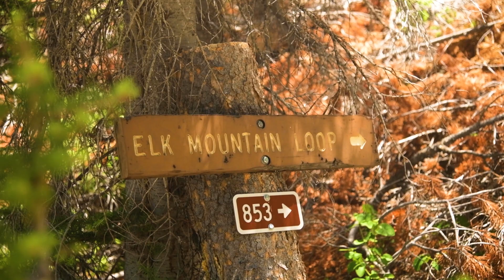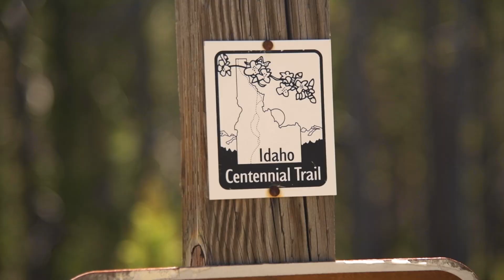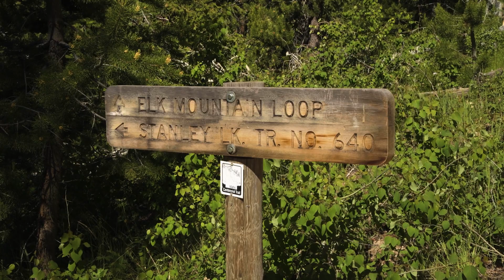A MASSIVE SAWTOOTH Meadow & Staying at Stanley Lake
It doesn't always have to be hard work when enjoying the Sawtooths. Sometimes you just want to relax. We didn't plan on taking it easy, but that's exactly what happened on episode 4. Exhausted and worn out we hiked to Elk Meadow with full packs, but the hike was easy and we had a lot of the day left so we decided to get a jump on our next hike and head over to Stanley Lake for some camping under Mount McGown. Sometimes in life, you just need a simple break, and that's exactly what we achieved at Elk Meadow and Stanley Lake.

🎥 HIRE ME

TIMECODES
0:00-Elk Meadow
2:32-Stanley Lake
5:06-Outro

MB01JDVQPB4HFBQ